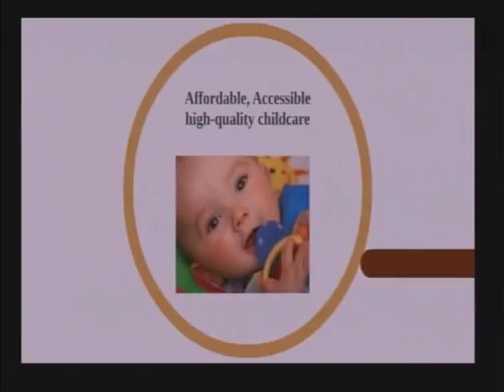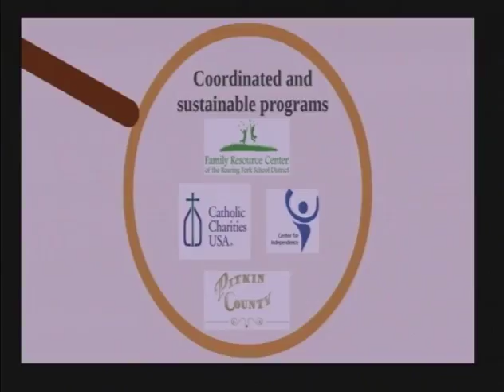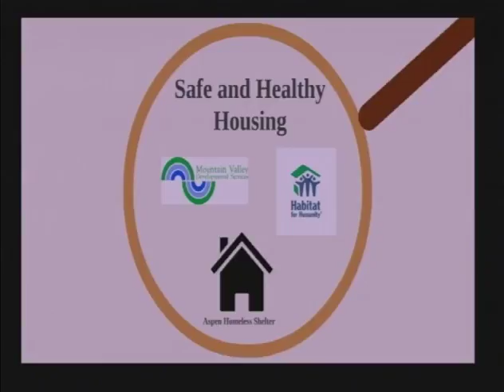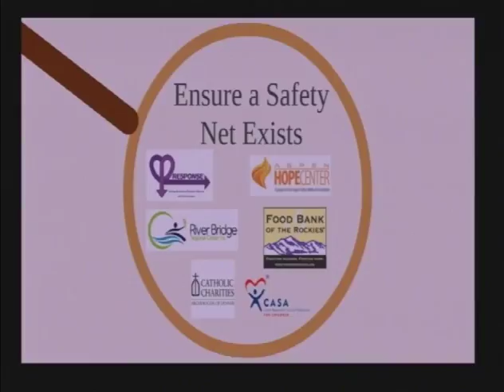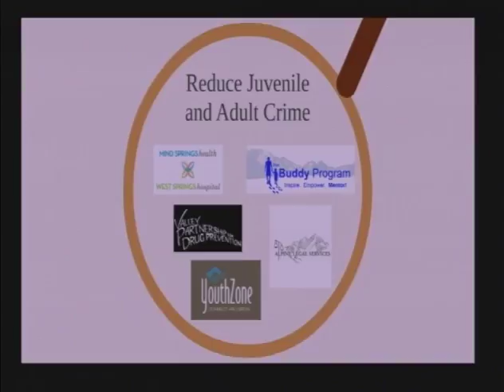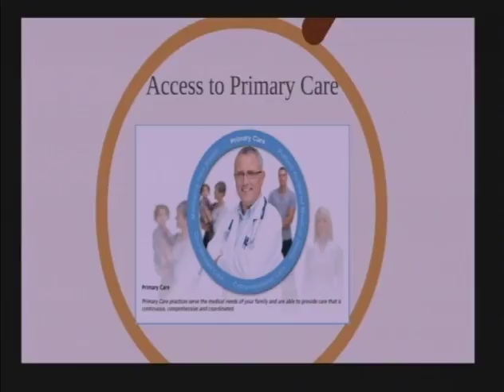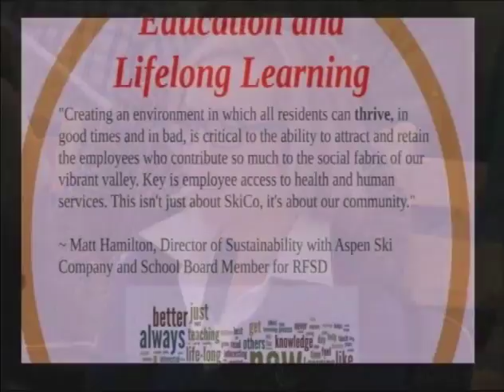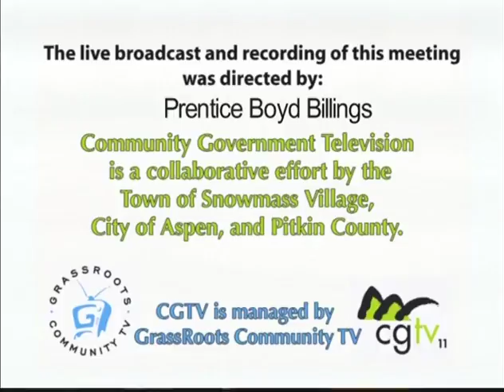COA/BOCC Joint Session December 2, 2014